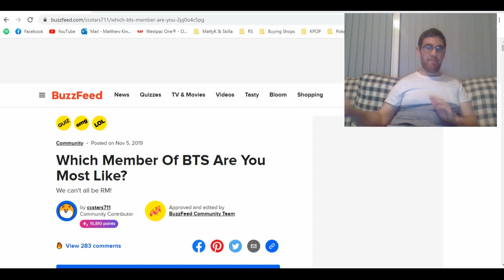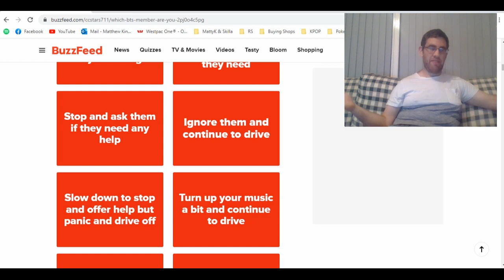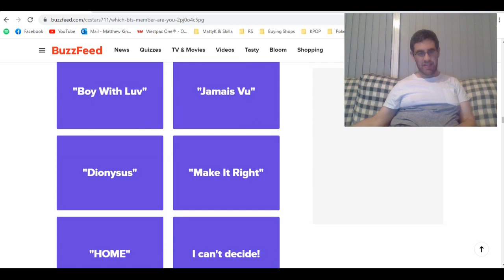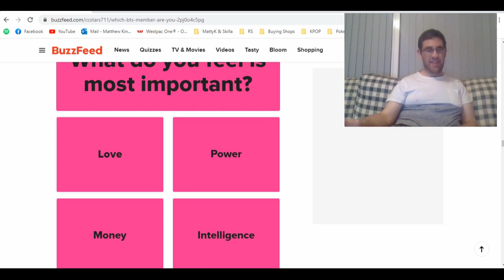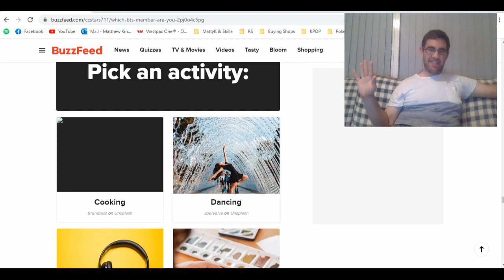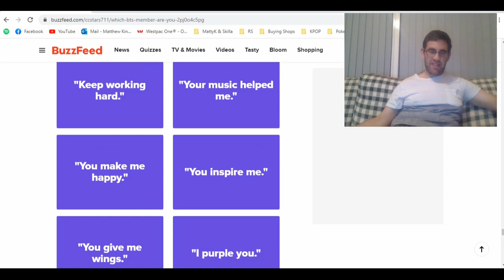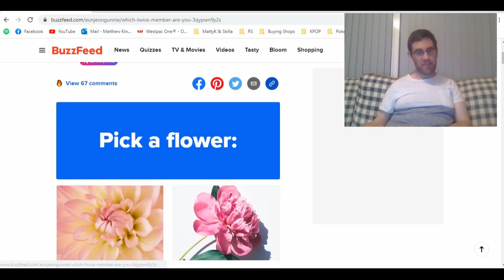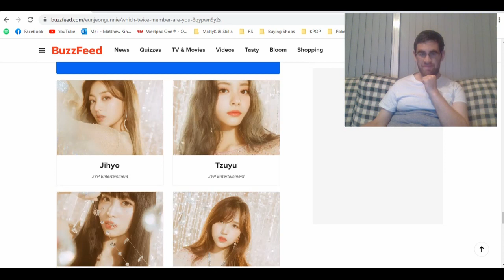Which Member Of BTS Are You Most Like? Which TWICE Member Are You?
Welcome to Something Different Sunday where I react or record a video different from my usual reactions. Today we find out which member Of BTS Are You Most Like & Which TWICE Member Are You.

Just note that it may be a while before I react to your requests but I am always happy to take requests.

Make sure to check out the other videos on the channel too.

The Upload Schedule is as followed:
Monday to Thursday - Reacting to Your Requests
Friday - New Group Friday/I Choose Friday/Challange Mode